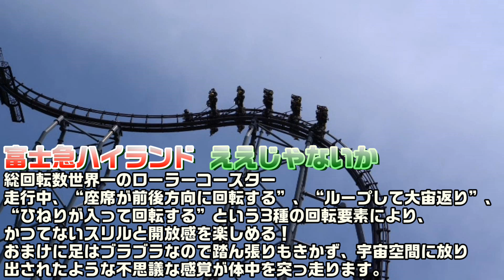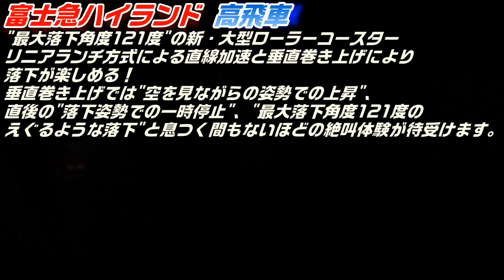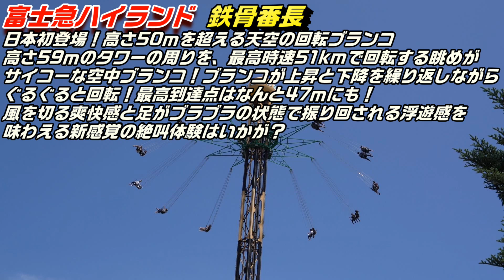富士急ハイランド ええじゃないか、高飛車、トンデミーナ、鉄骨番長 絶叫マシン４機種一気乗り！[BGMなし]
当チャンネルの人気動画 ”富士急ハイランド ええじゃないか、高飛車、トンデミーナ、鉄骨番長の絶叫マシン４機種一気乗り！”ですが、視聴者様からのご意見により、BGMなしバージョンを作成しました。

関連動画
富士急ハイランド ええじゃないか、高飛車、トンデミーナ、鉄骨番長 絶叫マシン４機種一気乗り！

撮影カメラ：FDR-X3000R XAVC-S Full HD 60p

撮影機材
カメラ
レンズ
SIGMA 150-600mm F5-6.3 DG OS HSM
マイク
Rode VideoMicro
ジンバル
アクションカム
ドローン
DJI MAVIC Air
三脚